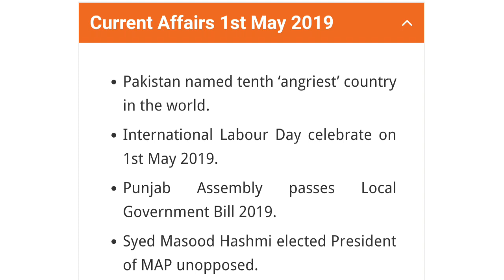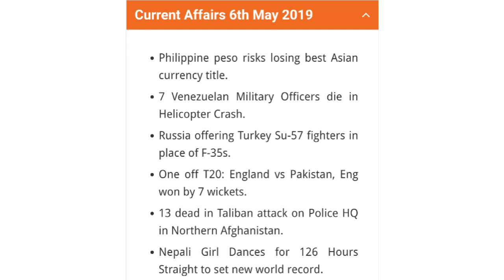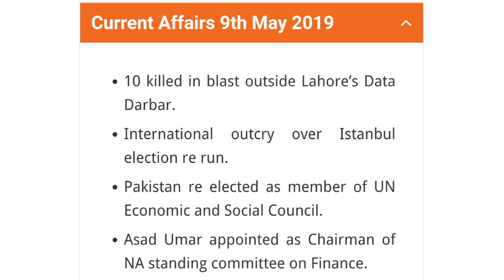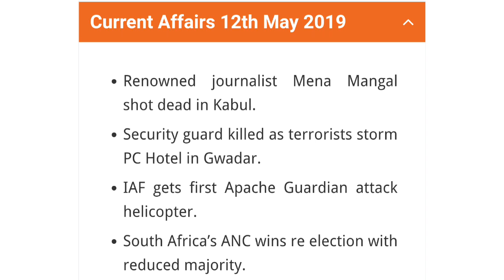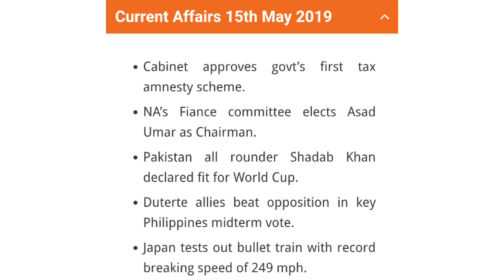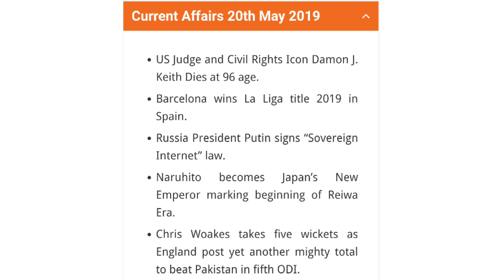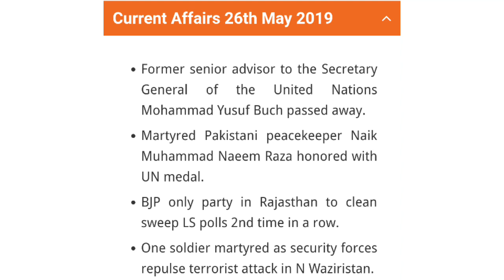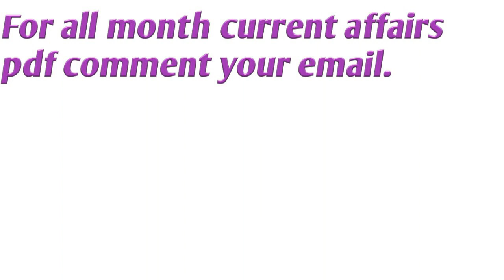May 2019 Current Affairs|Current Affairs of May 2019|Current Affairs for CSS PMS FPSC NTS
May 2019 full month current affairs.current affairs about Pakistan and other countries.For pdf current affairs of all month of 2019 comment your email.
This current affairs help in all exam preparation exam like CSS PMS FPSC PPSC NTS OTS PTS etc.